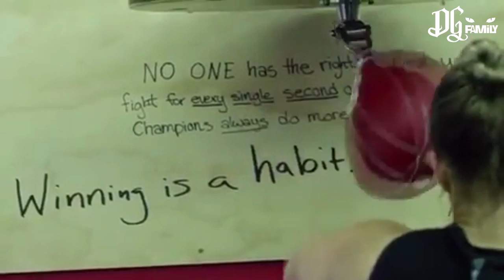Ronda Rousey vs Amanda Nunes UFC 207 December 30, 2016